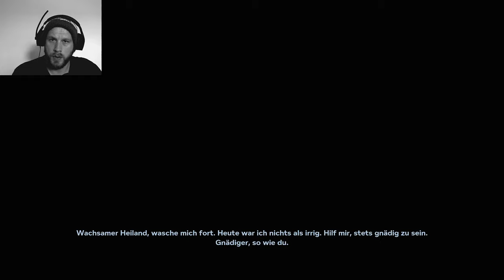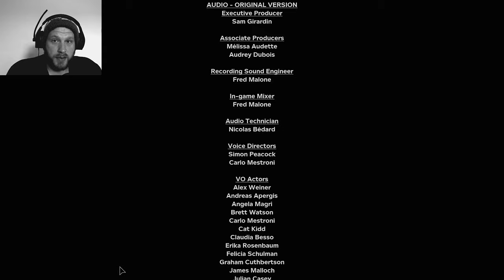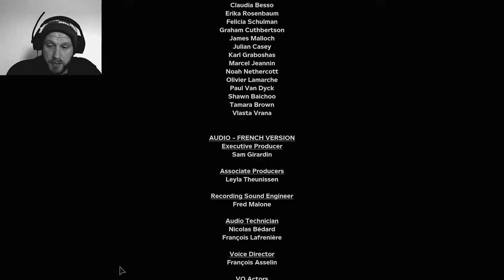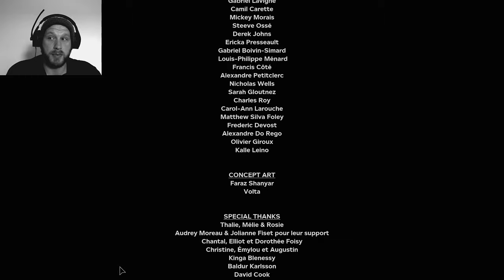Outlast 2 let's Play deutsch 16 - Vater Knoth's Prophezeiung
Bärenkroate spielt Outlast 2!

In Outlast2 müssen wir rennen und verstecken um zu überleben. Mit unserer Kamera nehmen wir alle Geschehnisse auf, um Beweise zu sammeln.

Wir sind Blake Langermann, Ehemann, Assistent und Kameramann von Lynn Langermann eine Enthüllungsjournalistin. Sie untersucht den geheimnisvollen Mord, einer schwangeren Frau im ländlichen Arizona.